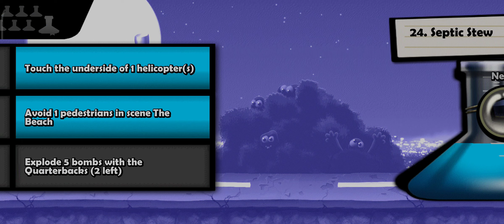Gaming #238 | Zombie Tsunami | Play 20